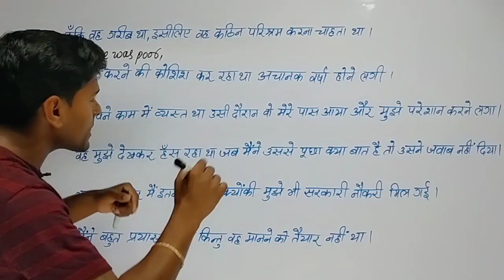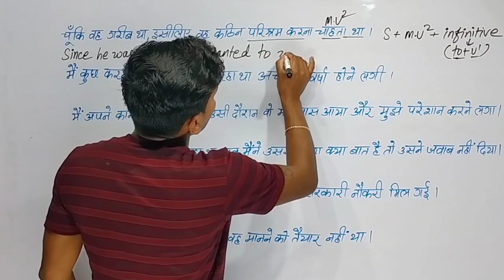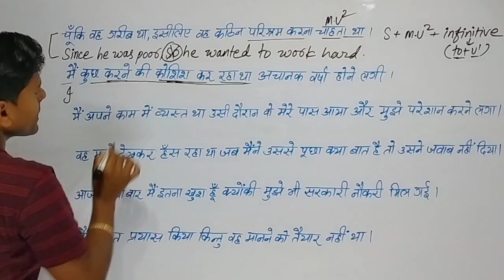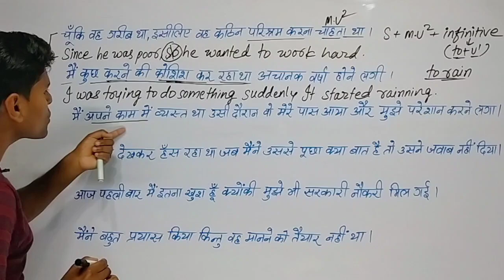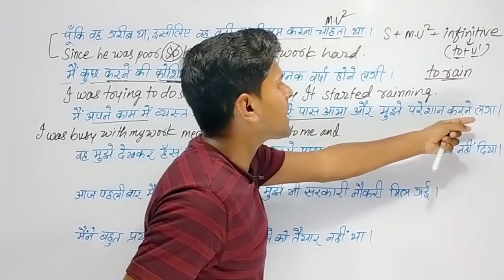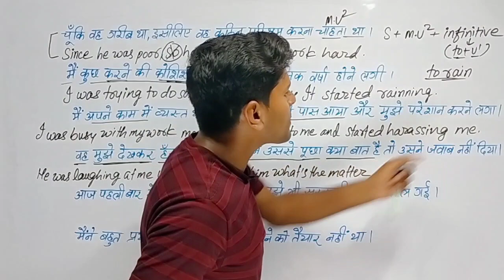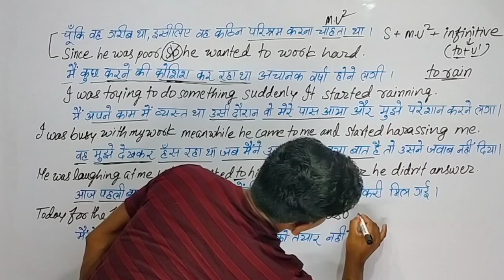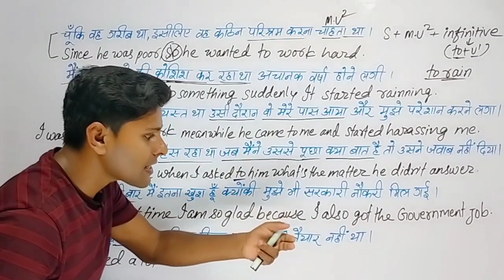Translate Hindi to English / English Speaking Practice / How to translate hindi to english /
- basic translation
- learn how to translate hindi to english
- learn how to translate into english
- learn translate into english
- hindi english translation
- translation kaise banaye
- daily use english sentences
- translation
- translate hindi to english by Agrajay Agam